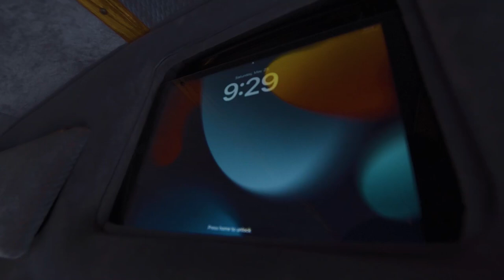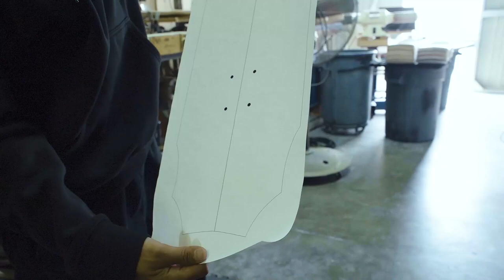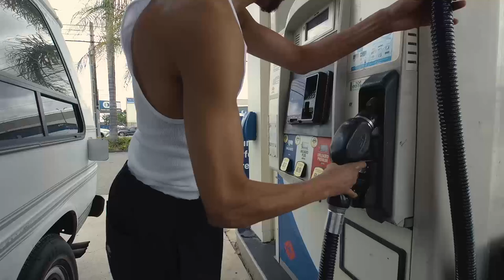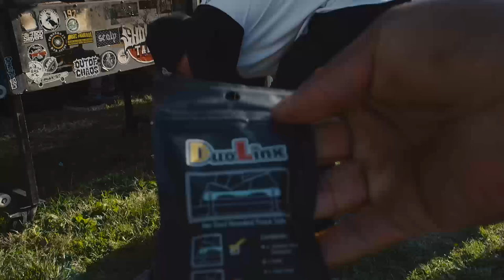VINCENT LUEVANOS | DAY IN THE LIFE - Extended Interview - TSM Media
This is an extended version of "Day in da Life with Vincent Luevanos" occurring on a single day of his life.

Check out Vincent Luevanos's interview that aired on TSM "LIVE SHOW" S7 ep6 on

film/edit by: Michael Bell